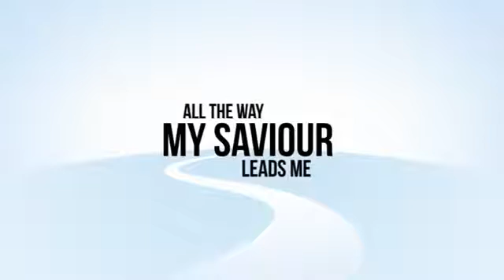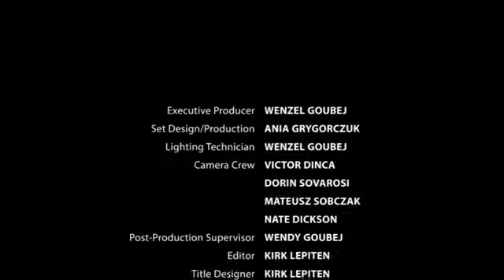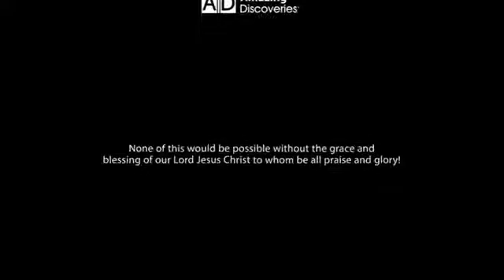1 All The Way My Saviour Leads Me Part 1 Walter Veith